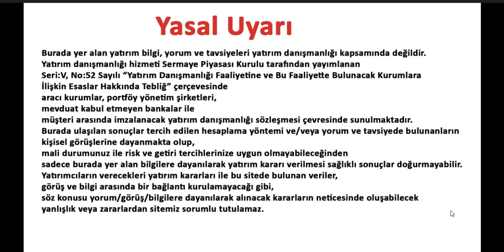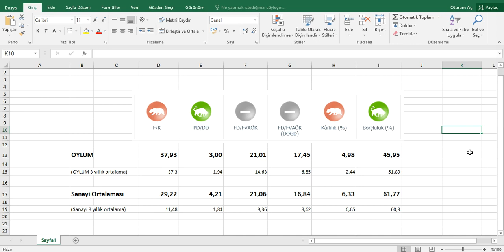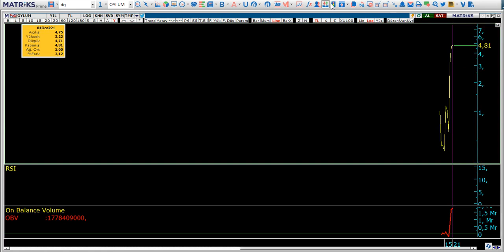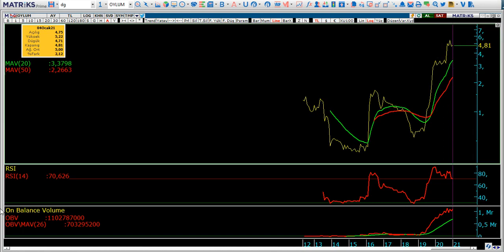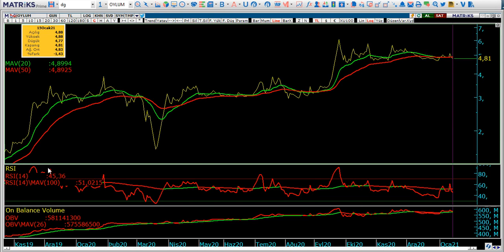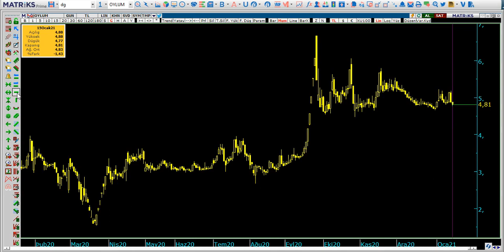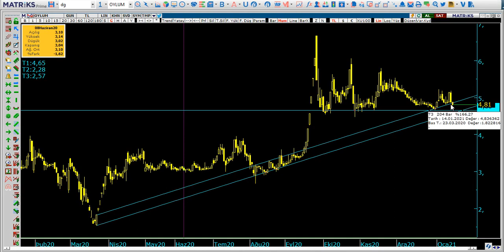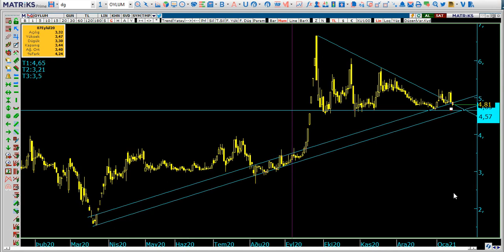oylum flamayı tamamlar mı!?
Hisse Yorum
Hisse Analiz
Oylum Sınai Yatırımlar Temel & Teknik Analiz